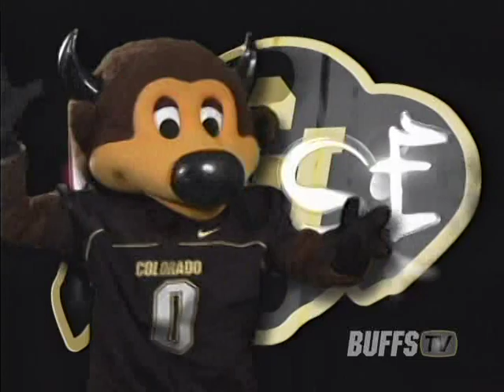Colorado vs West Virginia 2008 part 4